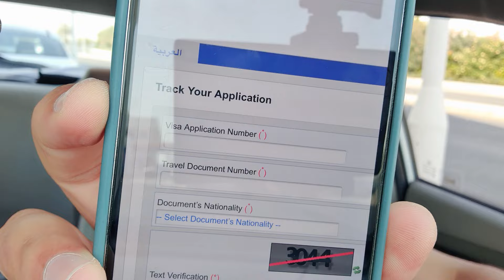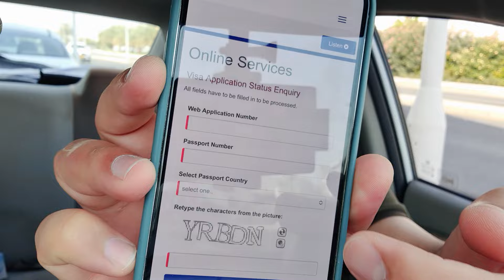How To Check Oman Visa Status Online | Oman Pakistan Bus Service 🫣 | آن لائن ویزا چیکنگ | بس سروس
To Check ROP Visa Status Online ان لائن ویزا اسٹیٹس چیک کرنے کیلئے